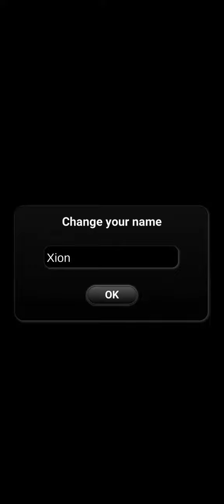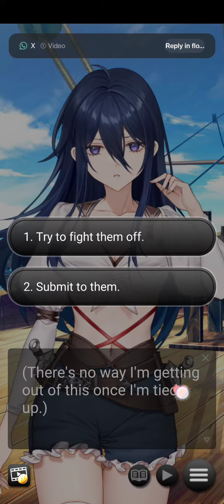Obey Your Pirate Queen | Gametry